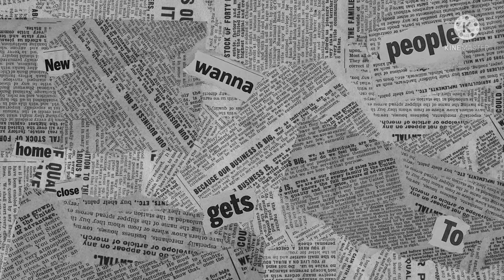I soved Rubik's cube best timer|target 300 views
Instagram_ kannadafoxbrain follow